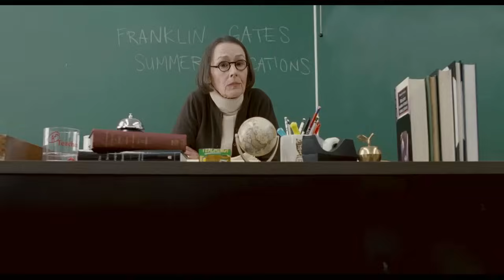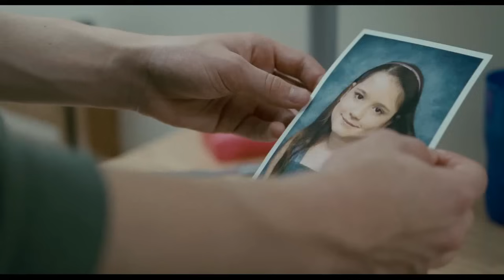It's Kind of a Funny Story - Official Trailer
In theatres October 8, 2010

What's a 16-year-old boy doing playing music and table tennis with adult psychiatric patients -- on a school day? It's kind of a funny story..."It's Kind of a Funny Story," adapted from Ned Vizzini's 2006 novel of the same name, is the new comedy-drama from acclaimed writer/directors Ryan Fleck & Anna Boden. It's @5:00 AM on a Sunday in Brooklyn. Craig Gilner (played by Keir Gilchrist of "United States of Tara") is bicycling up to the entrance of a mental health clinic; this bright 16-year-old is stressed out from the demands of being a teenager. Before his parents (Lauren Graham [of "Parenthood"] and Jim Gaffigan [of "Away We Go"]) and younger sister are even awake, Craig checks himself into Argenon Hospital and is admitted by a psychiatrist. But the youth ward is temporarily closed -- so he finds himself stuck in the adult ward. One of the patients, Bobby (Zach Galifianakis of "The Hangover"), soon becomes both Craig's mentor and protégé. Craig is also quickly drawn to another 16-year-old displaced to the adult ward, the sensitive Noelle (Emma Roberts of the upcoming "Scream 4'), who just might make him forget his longtime unrequited crush Nia (Zoë Kravitz of the upcoming "X-Men: First Class"). With a minimum five days' stay imposed on him by the adult ward's staff psychiatrist Dr. Eden Minerva (Academy Award nominee Viola Davis), Craig is sustained by friendships on both the inside and the outside as he learns more about life, love, and the pressures of growing up.